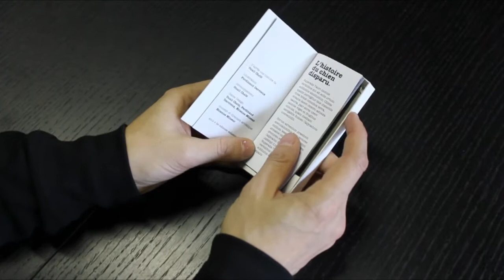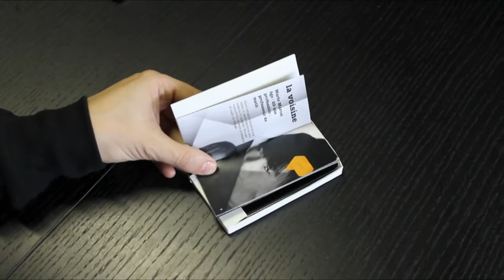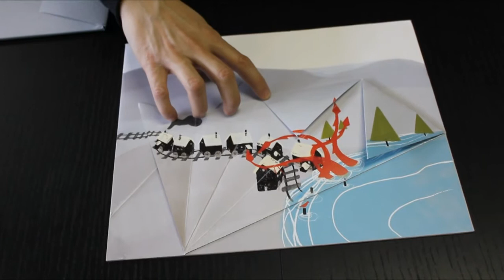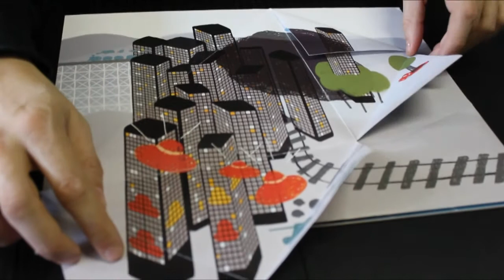Les étranges livres interactifs des éditions volumiques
Le premier livre présenté montre les possibilités offertes par un étui où se glisse un iPhone et les pages d'un livre. Le second se déplie et selon la manière de le déplier, le lecteur révèle une histoire différente.